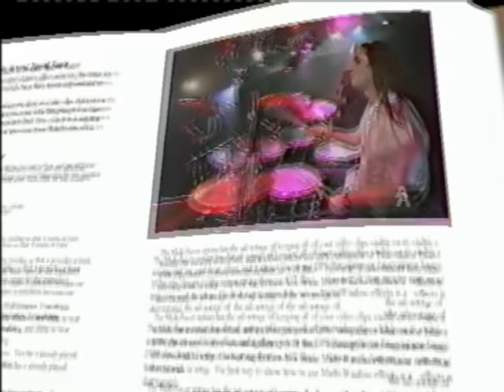Константин Никольский - Ночная Птица - 1992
Видеозапись с концерта в программе "А"  1992 года.